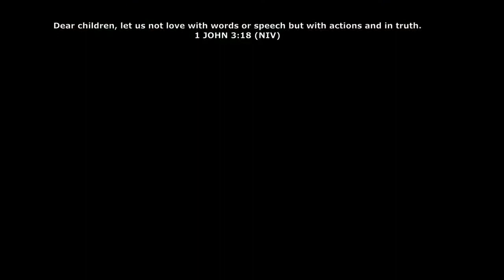Tomb Raider Gameplay - I pressed the BUTTONN!! - ( Ep 1 )( Low end )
Dear children, let us not love with words or speech but with actions and in truth.

1 JOHN 3:18 (NIV)

KEY FEATURES:
A Turning Point: Experience Lara Croft’s intense origin story from a young woman to a hardened survivor.
An All-New Raiding Experience: Explore a mysterious island filled with environmental puzzles, visceral combat, and tombs to discover.
Fight to Live: Salvage resources, gain experience, and upgrade Lara’s weapons and tools to survive the island’s hostile inhabitants.
Survive as a Team: Play a variety of multiplayer modes as Lara’s Shipmates or Yamatai’s Scavengers.
SYSTEM REQUIR